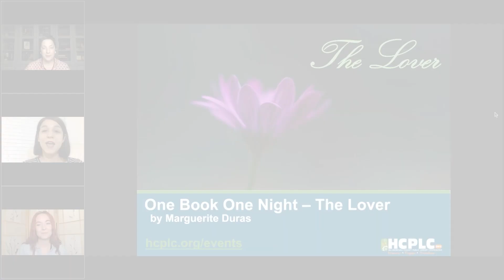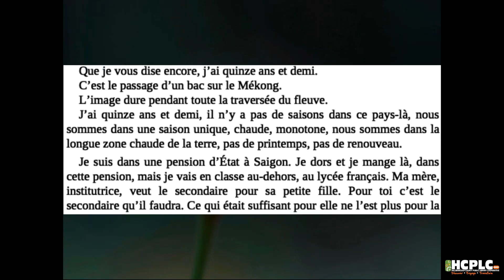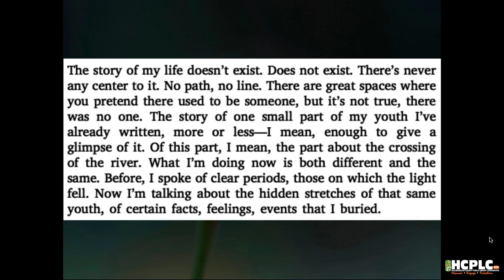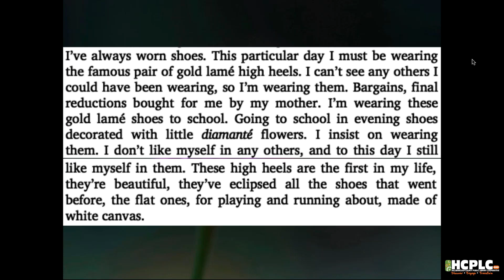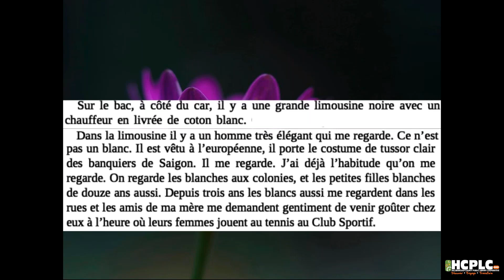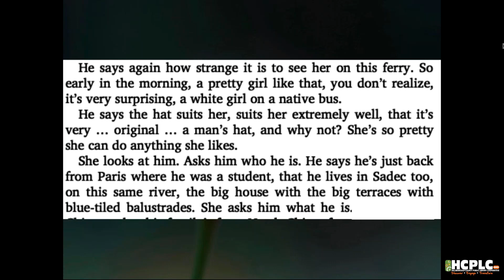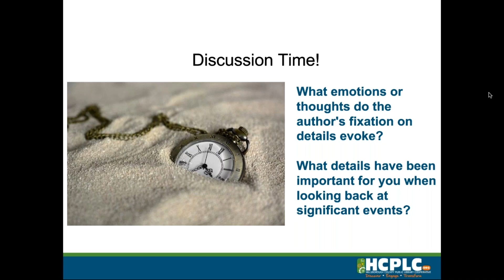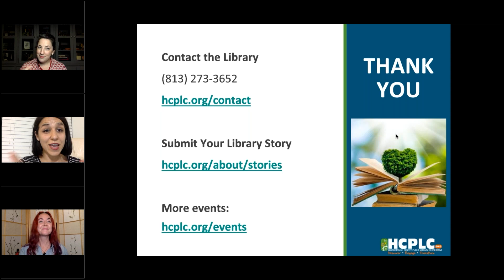One Book, One Night: "The Lover" by Marguerite Duras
Let's celebrate February as the month of love with this semi-biographical novella by the renowned and notorious French novelist, Marguerite Duras.
We challenge you to read this slim classic in one night. Begin with here as we read the beginning excerpt in English, Spanish, and French. Recommended for teens and adults.

The Lover has been acclaimed by critics all over the world since its first publication in 1984. Set in 1930's French Indochina of Marguerite Duras's childhood, this is the haunting tale of a tumultuous affair between a young French girl and her wealthy Chinese lover. In spare yet luminous prose, Duras evokes life on the margins of Saigon in the waning days of France's colonial empire, and its representation in the passionate relationship between two unforgettable outcasts.

Book Shout Out: "The Blue Flower" by Penelope Fitzgerald
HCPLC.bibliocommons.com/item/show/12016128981